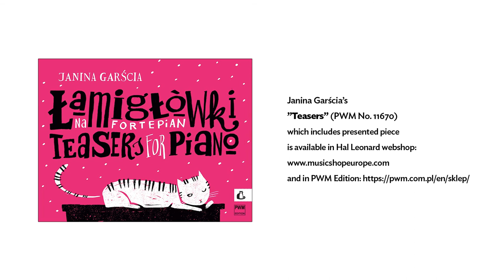Janina Garścia – „Bieg na przełaj” | ”Cross-Country Race”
Janina Garścia, ”Cross-Country Race”

Piano: Joanna Sielicka

Realized within the project “Music From Chopin’s Land”

Partners: The Krzysztof Penderecki European Music Center

Janina Garścia’s ”Teasers” (PWM No. 11670) which includes presented piece is available

Janina Garścia, „Bieg na przełaj”

Fortepian: Joanna Sielicka

Zrealizowano w ramach projektu „Muzyka z kraju Chopina”

Partner: Europejskie Centrum Muzyki Krzysztofa Pendereckiego

Publikacja „Łamigłówki” Janiny Garści, z której pochodzi utwór, jest dostępna w księgarni i sklepie internetowym PWM

KONTAKT Z DZIAŁEM HANDLU | SALES DEPARTMENT 📬